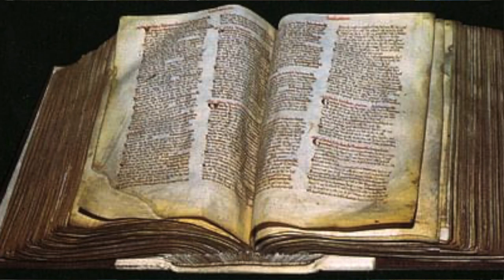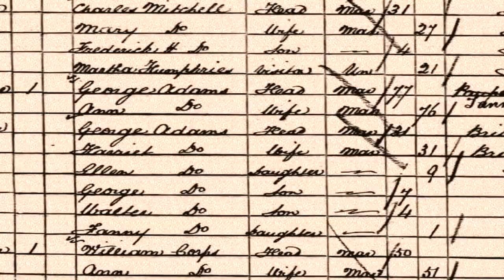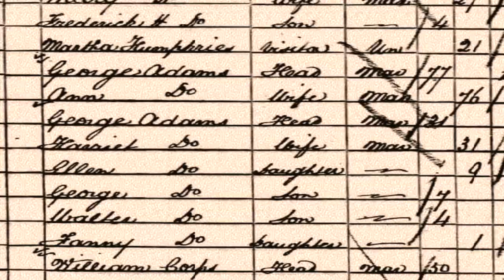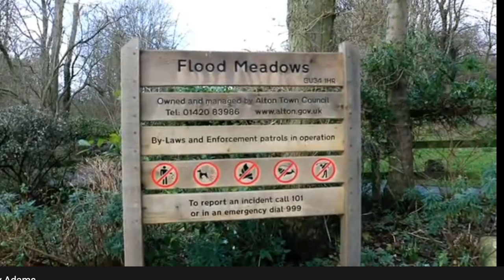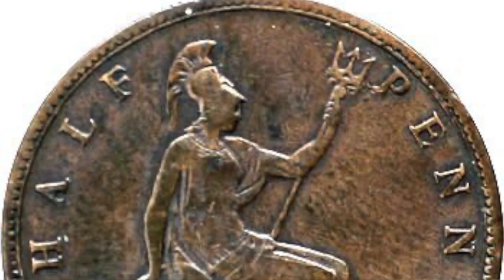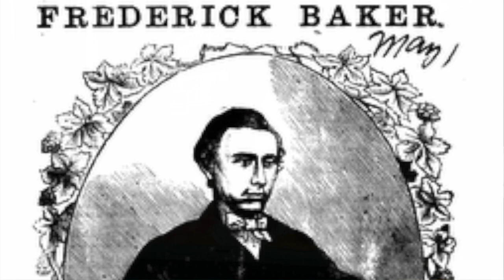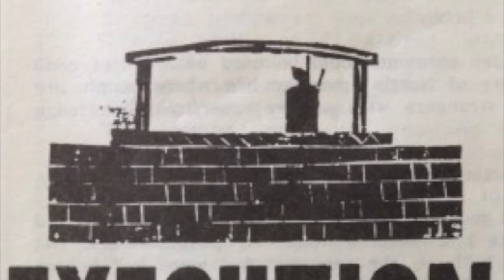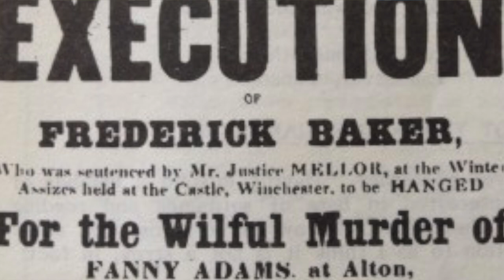The slaying of Sweet Fanny Adams | Crime Stories Sunday Ep. 16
Fanny Adams was an eight-year-old English girl who was murdered by solicitor's clerk Frederick Baker in Alton, Hampshire, on 24th August 1867. Fanny was abducted by Baker and taken into a hop garden near her home on Tanhouse Lane. She was brutally murdered and dismembered;  and some parts of the body were never found. The murder caused a national outcry and it took the jury only 15 minutes to find Baker guilty. Over 5,000 people gathered to witness the public execution. He never said why he took the life of such a sweet girl, other than it was "an unguarded hour".